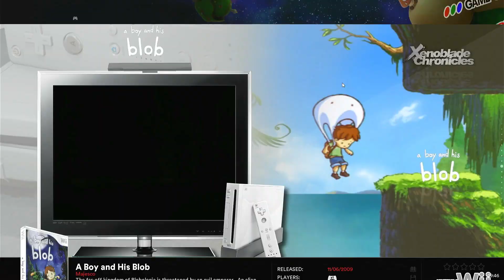Retrobat Nintendo Wii Masters Showcase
Apologies for the spam of videos, they are for total reference purposes